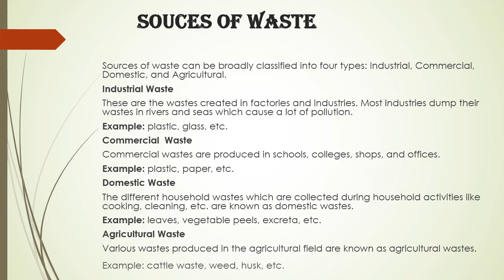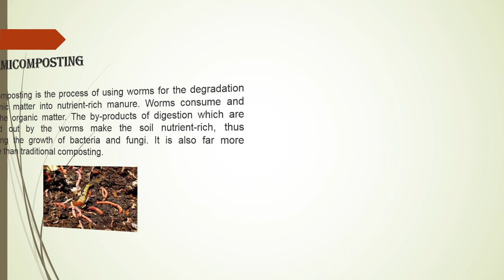PPT Presentation On Waste Management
Description:

This presentation focuses on the importance of waste management and its role in creating a sustainable and cleaner environment. It covers the different types of waste, including solid, liquid, and hazardous waste, and provides insights into various methods of waste disposal and recycling. The presentation highlights key waste management strategies such as reduction, reuse, recycling, and energy recovery. It also discusses the impact of poor waste management on the environment and human health, along with innovative technologies and solutions to improve waste management practices. Furthermore, it emphasizes the need for public awareness and government initiatives in managing waste effectively and contributing to a greener, more sustainable future.